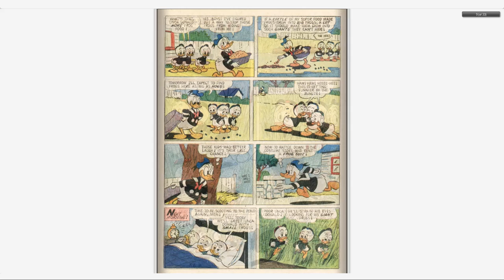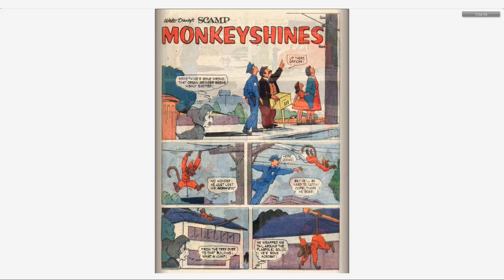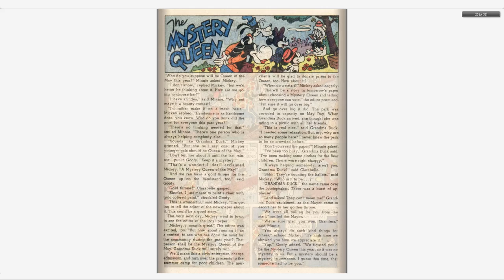Walt Disney's Comics And Stories 236 Dell